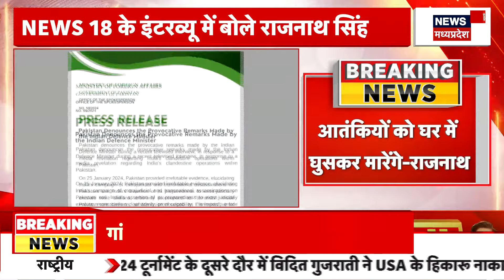Lok Sabha Election 2024 : Congress से लगातार दूर होते कांग्रेसी, कईयों ने छोड़ा साथ | BJP | Top News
Congress से लगातार दूर होते कांग्रेसी, कईयों ने छोड़ा साथ. कांग्रेस की मुश्किल...टूट रहे दिल ! बयानवीर कर रहे बेड़ा गर्क !
चुनावी दौर में घोटाले की आंच !
लोकसभा का 'रण', घमासान भीषण
देखिए, 'सत्ता का महासंग्राम'